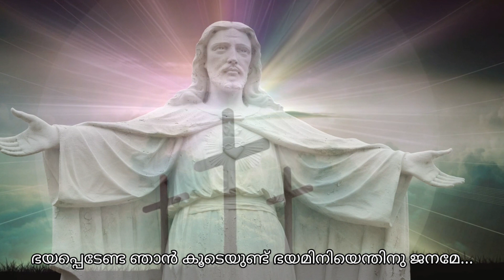Maarivillin Niramolum | T.D George | Sebi Thuruthipuram | Malayalam Devotional Song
Lyrics & Music: T.D George
Sung By: Sebi Thuruthipuram
Orchestration & Mixing: Anoop Anand
Studio: MSM Music World, Thuruthipuram

Lyrics:

മാരിവില്ലിൻ നിറമോലും,
മധുര മനോഹരമീ വചനം,
ഭയപ്പെടേണ്ട ഞാൻ കൂടെയുണ്ട്
ഭയമിനിയെന്തിനു ജനമേ...
ആർത്തു പാടാം ഹല്ലേലുയ
ചേർന്ന് പാടാം ഹല്ലേലുയ
ഇരുതല വാളായി
ഹൃദയ തലങ്ങളിൽ
ആഴ്ന്നിറങ്ങും തിരുവചനം
വചനം ശ്രവിക്കാൻ
ഹൃദയം ഒരുക്കാം.

വിശ്വസിച്ചാലീന്നു നീ ദൈവ മഹത്വം
ദർശിക്കുവാനെന്നെന്നും സാധ്യമതല്ലോ
അടക്കം ചെയ്യപ്പെട്ട ലാസറെപ്പോലും
ഒരുവാക്കിനാലന്നുയർപ്പിച്ചല്ലോ...

God Bless!